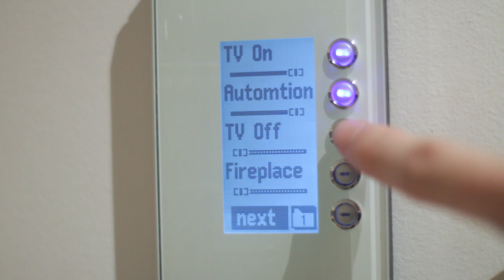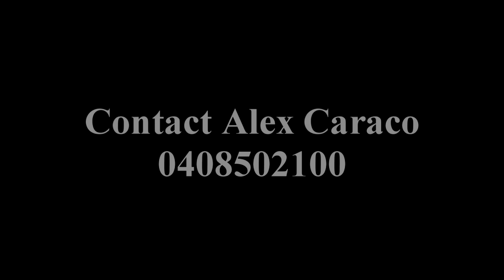Jade Apartment Surfers Paradise, Gold Coast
Live in the lap of luxury in this state of the art 3 bedroom apartment overlooking the golden sands and sparkling waters of the Pacific Ocean.

* Italian limestone floors - Elegance throughout
* All bedrooms ensuited - Main with enormous spa and walk in robe
* 1 apartment per floor
* Expansive ocean views
* High security
* Lift directly to your apartment
* C-bus entertainment system
* Massive rumpus or second lounge downstairs
* Private exclusive garden and spa
* Private access to beachfront
* Iconic building
* Luxurious grand entrance to main foyer
* Massive pool and entertaining areas
* Owners committed to sell
* Conjunctions welcome

Exclusive Agent Alex Caraco 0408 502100